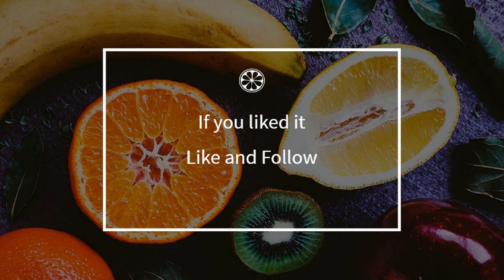How to cook - Fillet of pike perch with butter white Nantes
Here is a beautiful french Fillet of pike perch with butter white Nantes recipe !
 This video will teach you how to do a great Fillet of pike perch with butter white Nantes, simply and easily !